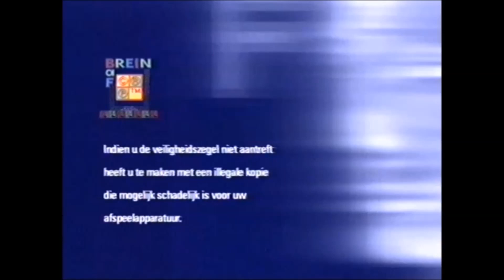Fanmade Dutch Netherlands VHS and DVD Opening #46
Fanmade Opening to Dutch VHS of The Fast and the Furious.